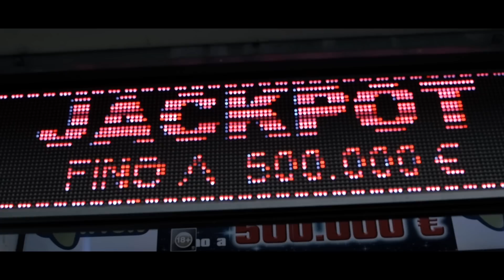Dani Faiv X Kanesh - Contrario della speranza (Official Video)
DANI FAIV X KANESH - CONTRARIO DELLA SPERANZA
Capitolo N 3.
TEORIA DEL CONTRARIO MIXTAPE
TESTO: DANI FAIV
BEAT: KANESH
SOUND DESIGN: ICARO TEALDI
DIRETTORE ARTISTICO: PITTO STAIL
REGIA & MONTAGGIO: MATTIA BIANCARDI
SUPPORT BY ANTHEM & GRAN RISERVA SOCIAL CREW

TESTO:
Non parlare a me di drammi, in testa c'ho la merda, una visione orrenda
tu vivi sopra una nuvola che più è piccola più sei piccolo
io invece sto tra chi giudica ed è ridicolo
mi sono dato da fare, mi sono fatto da fare
schifo fino a fumare il triplo provoca il male
l'ansia è un cancro vivente, molto peggiore di quello evidente
un cieco tra la gente ma non vedo gente vedo solo zombie che fissano il niente
una vita di routine
tanto che ingoiare rospi poi diventa la routine
la gente è diffidente ma si fida delle pubblicità, pensa quanto è scema la gente
ho un sogno ricorrente, uccidevo me o eliminavo il mondo
e vivo indifferente
mi fido solo delle mie vene, buon sangue non mente

Rit:
E mi dici che vuoi più italiani
quando di notte sono aperti solo i kebbabari
fossimo solo italiani
capiresti che ci stiamo rovinando solo con le nostre mani
vorrei essere il contrario della speranza
per essere il primo a morire, il primo a morire.

Non parlare a me di danni, tu prova a dirmi se canti e chiediglielo anche agli altri
giuro che te li brucio questi locali tu dammi un palco e faccio in modo di sentirci entrambi speciali
per ora vivo nel niente, qua mi schifa la gente
vuole che io sorrida, ma io lo faccio col verde
ho la coscienza pulita frate
ma che che me ne faccio se ogni giorno mi sporco la faccia da pagliaccio
per sorridere a sta
servire e prendere 1 euro di mancia per sta
e tua moglie è una vacca fra
non serve che ti metti quella vatta cra
e dici oh no, tuo figlio non ti obbedisce ma non lo sgridi, gli dai un iphone
che brutto
il vento mi ripaga perchè mando sempre all'aria tutto.

Rit.